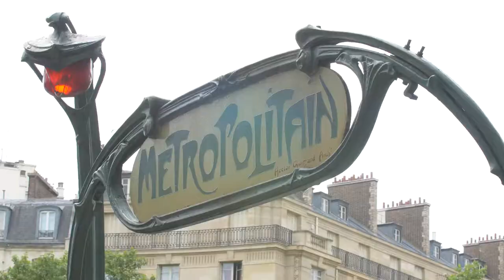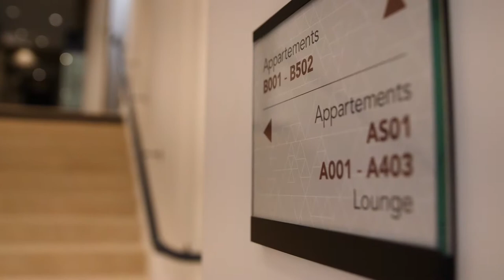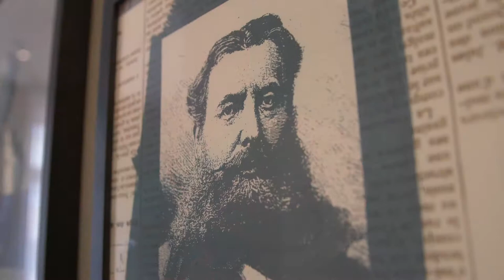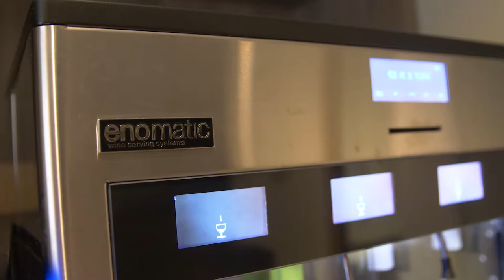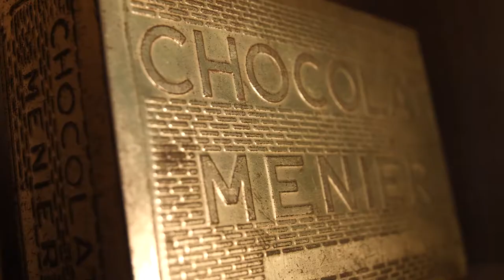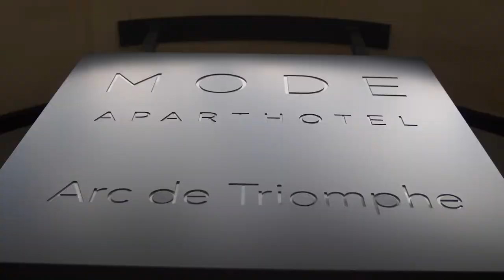SPECIAL REPORT – Mode Arc de Triomphe, Paris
One of two Mode Aparthotels opened by Bridgestreet this year (the other is in Edinburgh) Mode Aparthotel Arc de Triomphe sits in the heart of the 16th arrondissment in Paris. This unique concept combines the space and freedom of apartment living, together with exceptional 24/7 hospitality and facilities – alongside the advanced technology and comfort demanded by today’s business traveller. Glenn sits down with General Manager, Claudine Caussignac to find out more about Mode.  To book a stay or find out more about Mode Arc de Triomphe and Mode Edinburgh